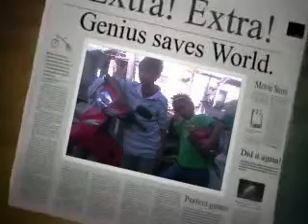crew ryan slide show